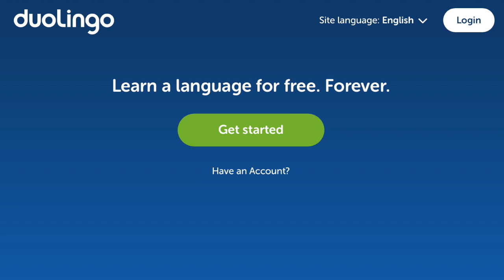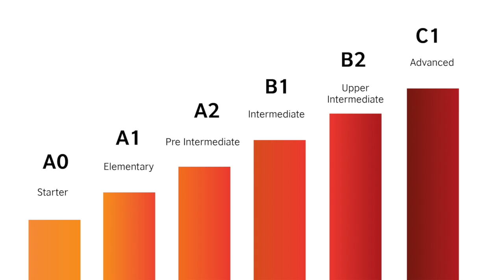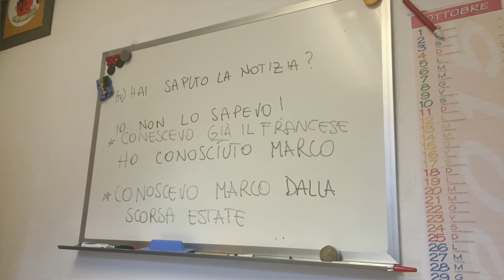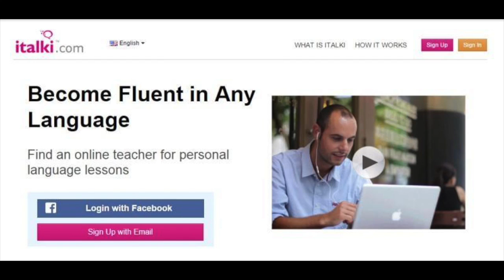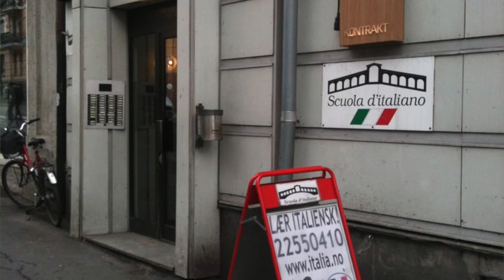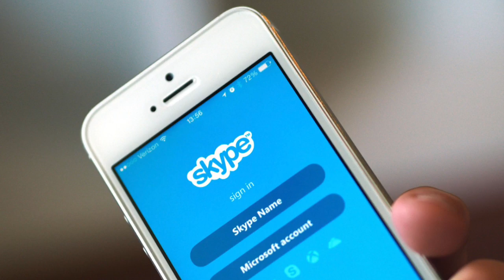Add1Challenge Day 60: Learning Italian in 90 days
If you're interested in becoming a better language learner, and discovering the secrets to learning languages quickly, be sure to check out my language blog: